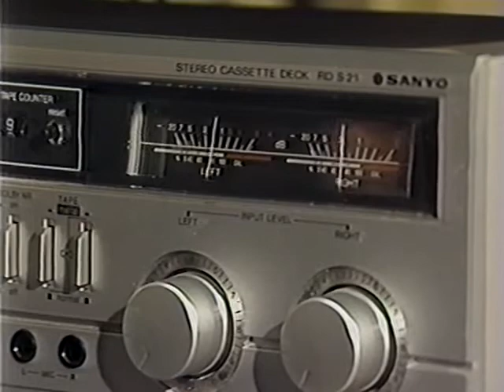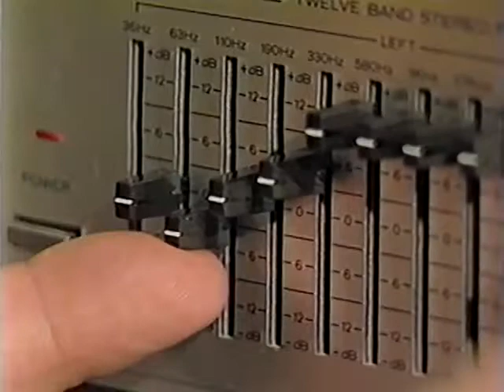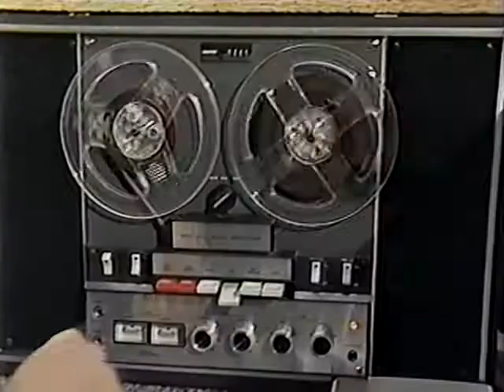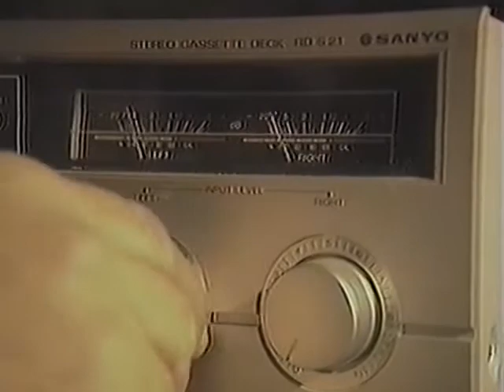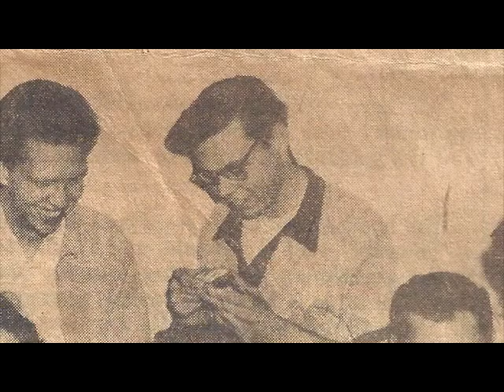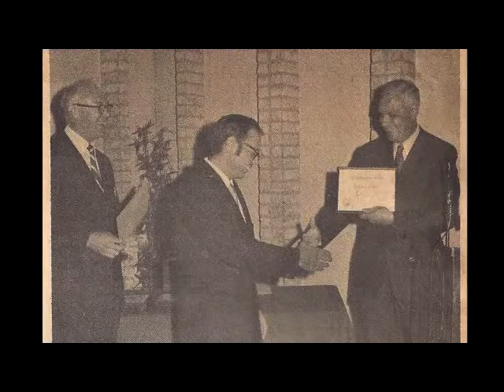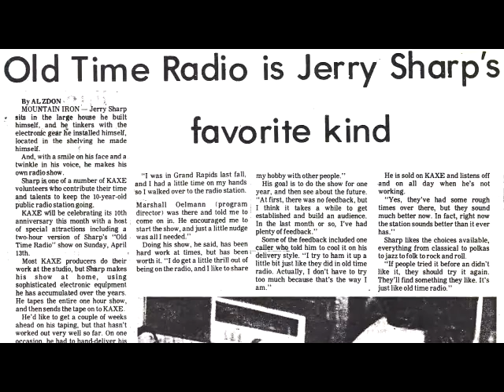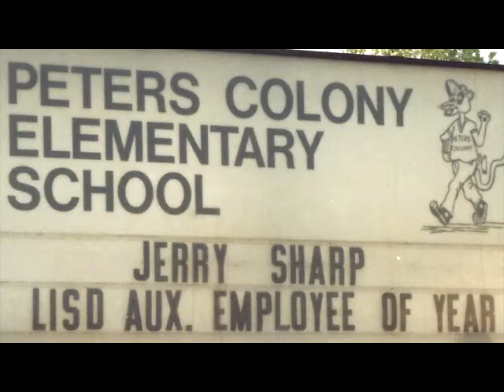Old Time Radio 2A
Episode 2A featured Jack Armstrong the All-American Boy #2. Old Time Radio was created by Jerry Sharp. It aired on Minnesota Public Radio in the 1980s.